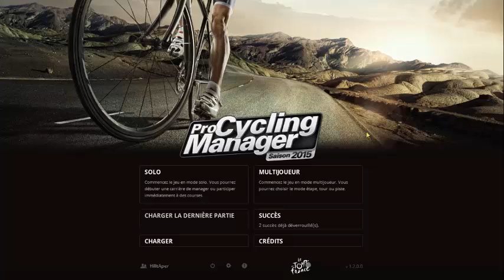[PCM 2015] - Léger retard pour la carrière abonnés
Legers retard pour la carrière abonnés ... Le premier episode aura lieu demain ..